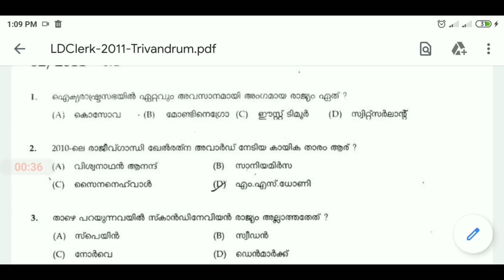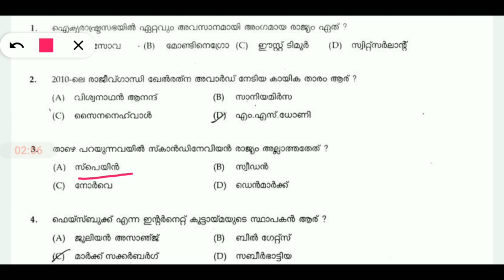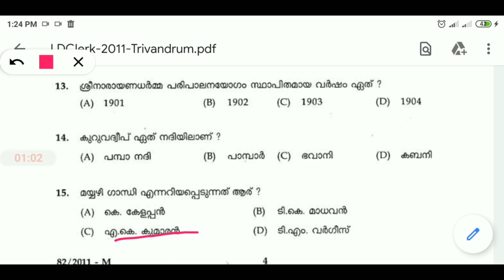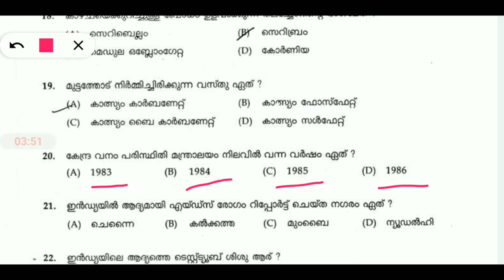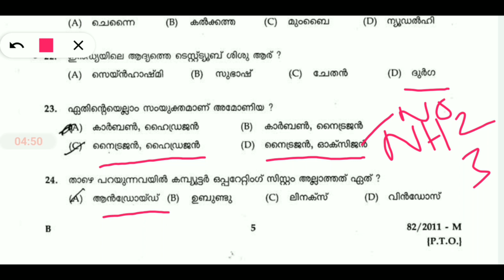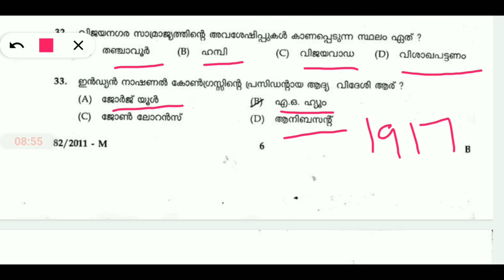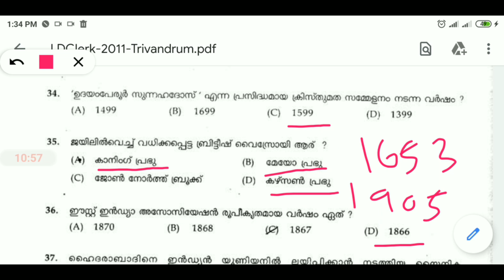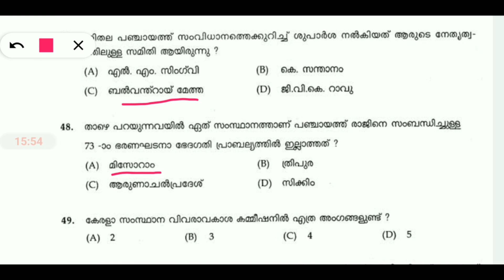Psc previous question paper discussion|Psc മുൻവർഷ ചോദ്യ പേപർ വിശകലനം|LDC2011 TVM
PSC   മുൻവർഷ ചോദ്യപേപ്പറുകൾ ചർച്ച ചെയ്യുന്ന ഒരു കോഴ്സാണിത്.PSC പരീക്ഷകളിൽ  ഉന്നത മാർക്ക് നേടാൻ  ഇത് നിങ്ങളെ സഹായിക്കും .

*Maths divisibilty

*Measurement,units

*Fractions